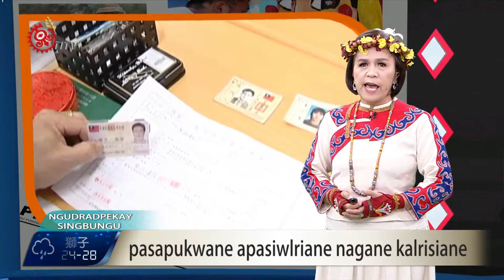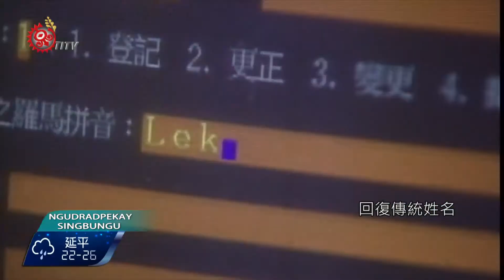促回復傳統名 屏單一窗口.祭獎勵 2016-10-21 Rukai TITV 原視族語新聞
pasapukwane apasiwlriane nagane kalrisiane

民國83年原住民正名入憲，接著民國84年姓名條例修正，台灣原住民族可以依文化慣俗來登記自己的名字，同時政府也積極鼓勵原住民族人回復自己的傳統姓名，但成效始終不佳，回復比率仍偏低。

屏東縣政府原住民處為獎勵族人回復傳統姓名，除了將行政流程簡化之外，也提出獎勵方案。

民國84年姓名條例修正後，台灣原住民可以依文化慣俗回復傳統族名，但條例公布實施多年，回復比率仍然偏低。

依據原民會105年1月資料，官方認定的16族原住民有54萬7,035人，但105年1月全國申請回復傳統名字有28,163人，回復比率約5％。

而屏東縣原住民58,766人中，有3,743人回復，雖是高出全國平均值的6.37% ，但比率仍是偏低。

屏東縣政府推出戶政7合1單一窗口服務，換發身分證，即可一併變更健保卡、駕照、行照、自來水、電力、稅務等資料，鼓勵原住民族人回復傳統姓名，同時提出獎勵方案，提高族人回復傳統名字意願。

有族人表示贊同，但也有人嫌麻煩。

重視傳統階級制度的排灣族和魯凱族，傳統命名方式相似，名字與家族名並列，並採世襲制，從名字可追溯身分地位與起源，但族人對於目前許多命名方式，認為已經違背傳統慣習，就算真的回復族名，也失去名字背後所代表的真實意義。